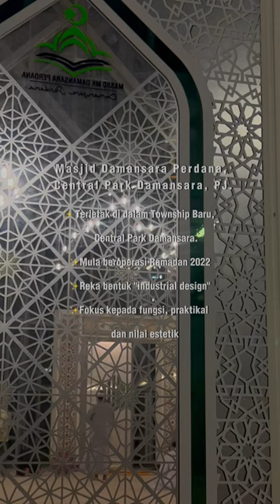Masjid Damansara Perdana, Central Park Damansara, PJ.